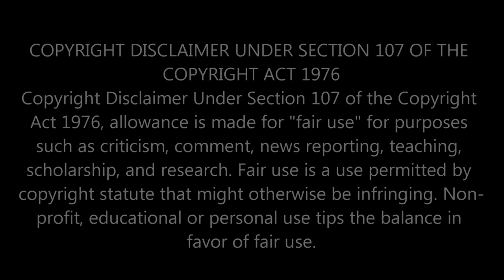THE PACIFIC - PART 8: Iwo Jima (FIRST TIME WATCHING REACTION)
Hi everyone, thank you for joining me for another episode in The Pacific - this one is episode 8- Iwo Jima.

Restless at home, Basilone pushes for a more active role and is put in charge of training new recruits, where he falls for Sgt Lena Riggi. After their training, Basilone leads his men to Iwo Jima.

Original Show: The Pacific

Based on the accounts of Marines in World War II, this 10-part miniseries follows the intertwined journeys of three U.S. Marines in the Pacific Theater -- Pfcs. Robert Leckie and Eugene B. Sledge and Sgt. John Basilone -- from their first battle against Japan on Guadalcanal, across the sands of Iwo Jima and the horror of Okinawa, to their ultimately triumphant return after V-J Day. The producing team behind "The Pacific," including Tom Hanks and Steven Spielberg, also was behind HBO's award-winning miniseries "Band of Brothers."
Directors: Tim Van Patten, David Nutter, Jeremy Podeswa, Graham Yost, Carl Franklin, Tony To
Executive producers: Tom Hanks, Steven Spielberg, MORE
Predecessor: Band of Brothers
Music composed by: Hans Zimmer, Blake Neely, Geoff Zanelli